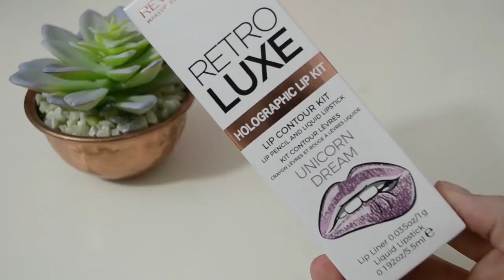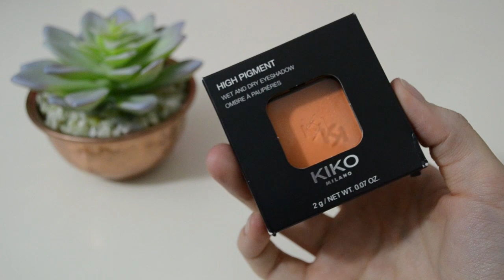HAUL ZIMOWY // NIKE, ADIDAS, CK, KIKO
Dajcie łapkę w górę jeśli filmik Wam się spodobał!

Muzyka: XXXTENTACION - Look at me (Sad Beat Remix) (Non-Copyright) (Prod. Exzenzia)

Program: Adobe Premiere Pro CC